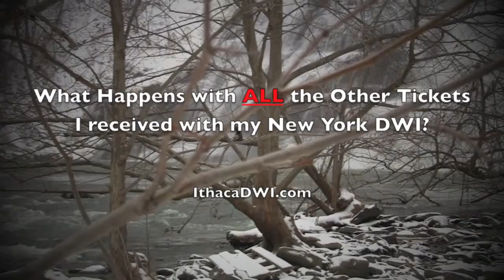Ithaca Cortland DWI Lawyer What Happens with All the Other Tickets I Received with My DWI?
Police (law enforcement) in New York will generally issue multiple tickets (violations) along with making an arrest for DWI. Do those tickets get handled separately? Do you need to go to court at another date and time to deal with them?

This video explains how your New York attorney can deal with all of your tickets and charges.

I am a DWI Attorney located in Ithaca, NY. My practice focuses on the Defense of DWI and personal injury cases in Tompkins County, Cortland County, Tioga County, Seneca County, Chemung County, Steuben County, Schuyler County, and Broome County.

Go to my main website to receive my free book, "How to Survive Your New York DWI Arrest." At my website is a link to my blog with hundreds of pages of articles, videos and information that I have written relating to the defense of New York State DWIs.

Each county handles DWIs differently. Hire a local attorney who knows the local courts. I am certified in both breath testing by the (DOT) Department of Transportation and by (NHTSA) National Highway Traffic Safety Administration in the (SFSTs) Police standardized field sobriety tests. I am a member of the NCDD (National College of DUI Defense), and have attended numerous Trial Lawyer College programs. I have authored many articles regarding New York Criminal Law and DWI Defense Strategy at articlesbase and at ezine.

You can research and check my references, background, and experience online on google and/or at avvo.